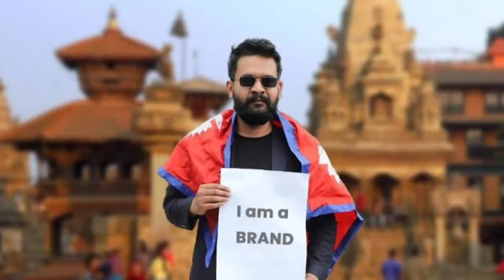Nepali balen shah support to nepali film 12 gauv by requast of indian actor pradeep rawat ! Nepal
Indian actor Pradeep Rawat aka Ghajini during his Nepal म सुनेको र internet मा धेरै देखेको काठमाडौंका मेयर बालेन शाह धेरै प्रसिद्ध छन्। Artist पनि मेयर भएको आजसम्म म कहि सुनेको छैन म अचम्म छु। एउटा Artist मेयर बन्नु यो ठुलो कुरा हो। नेपाली कलाकार राम्रो‌ ‌र Talent छन् , म मेयर बालेनलाई नेपाली फिल्मलाई साथ दिन अनुरोध गर्दछु।"